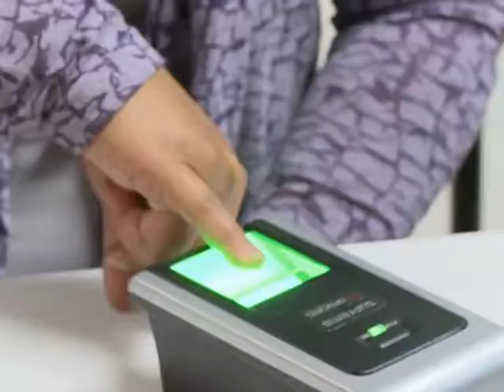Nicolau propõe parceria entre SSP e TSE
O deputado Ricardo Nicolau propôs uma parceria institucional entre a Secretaria de Estado de Segurança Pública e o Tribunal Superior Eleitoral para o compartilhamento de dados. O parlamentar acredita que os dados biométricos podem aprimorar os trabalhos da SSP.

Repórter: Pérola Paula